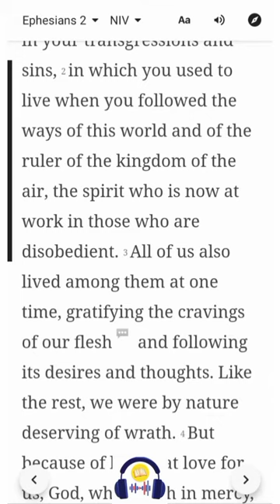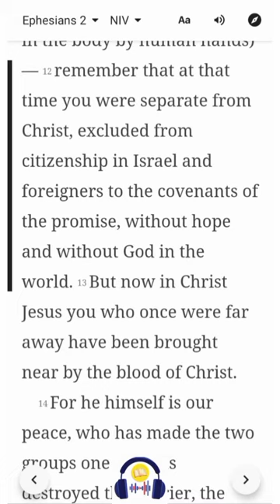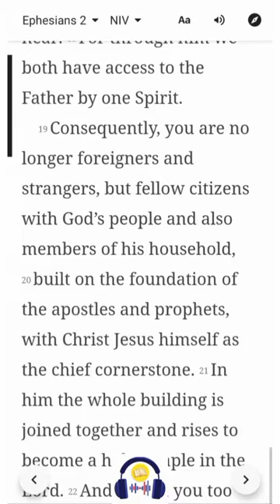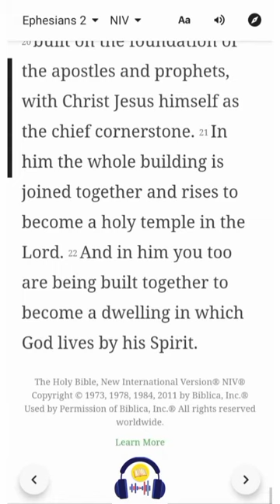Ephesians 2 | NIV | Listen & Read-Along Bible Series